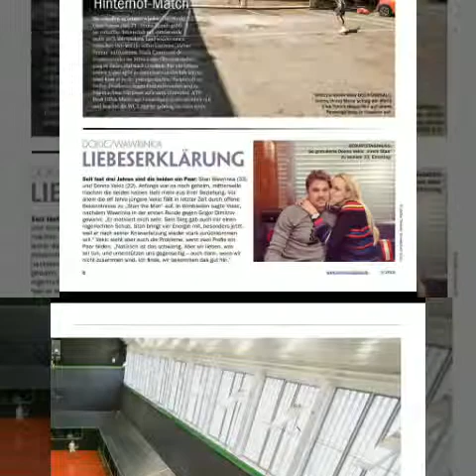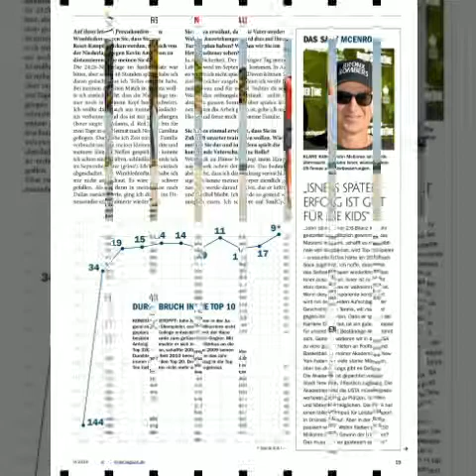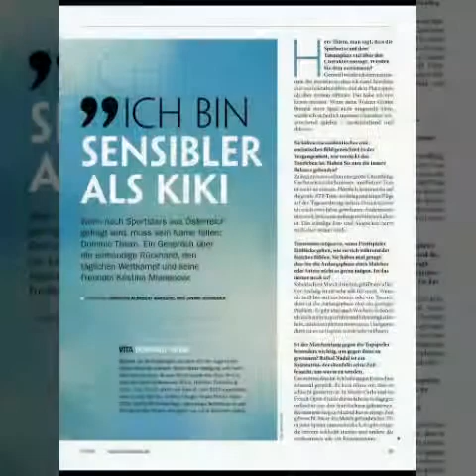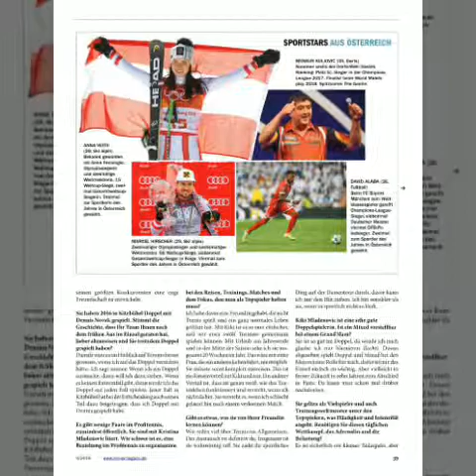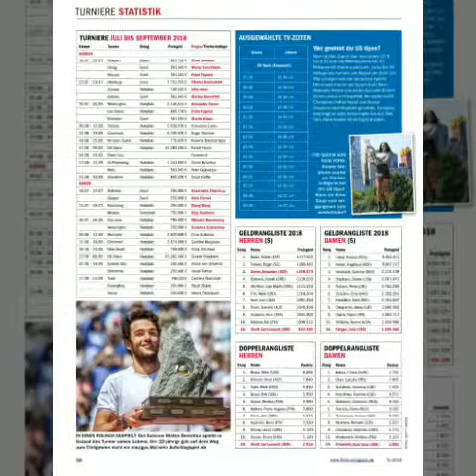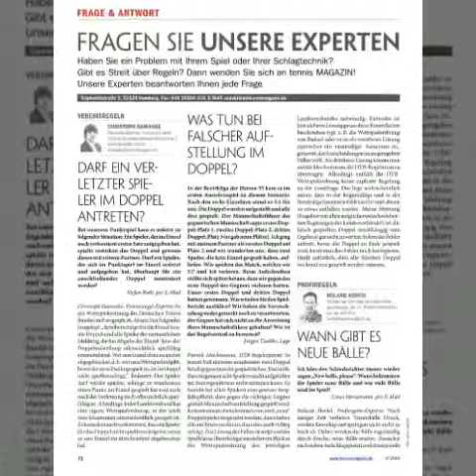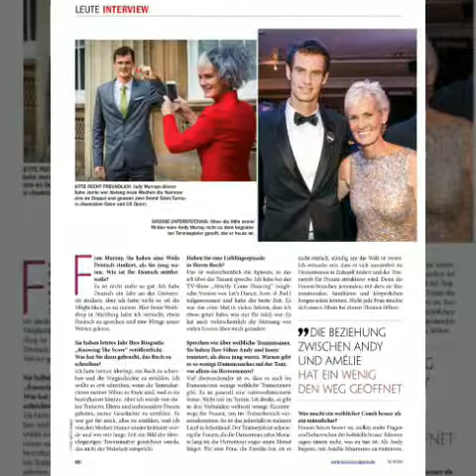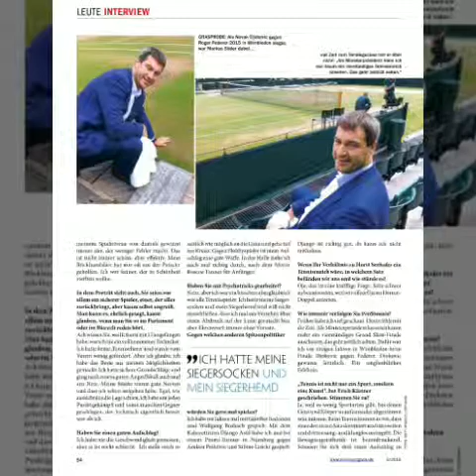Tennis Magazine -September 2018 | Tennis Scores, Wimbledon Updates, US Open 2018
TENNIS is an American sports magazine owned by the Sinclair Broadcast Group. There are eight issues per year covering the world of tennis. The magazine also owns the tennis.com domain name, and TENNIS.com serves as its web presence.